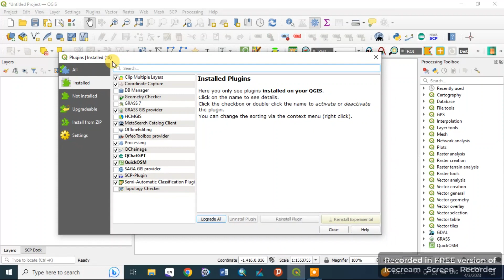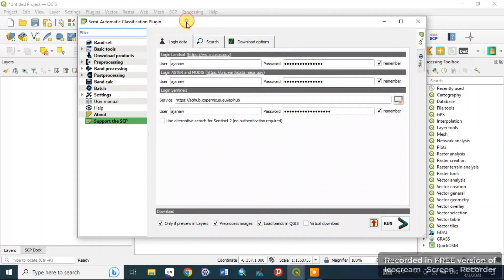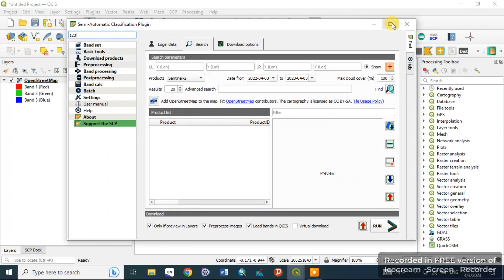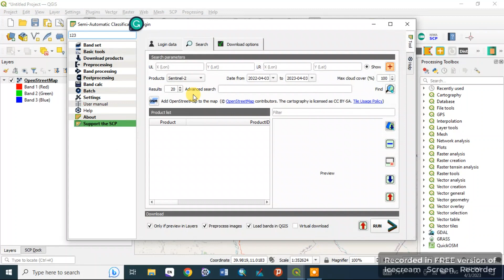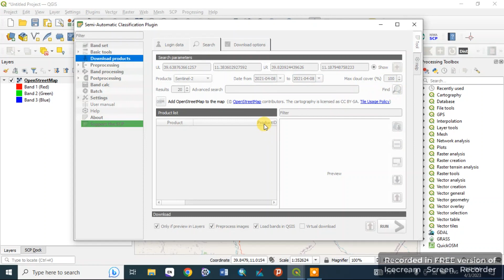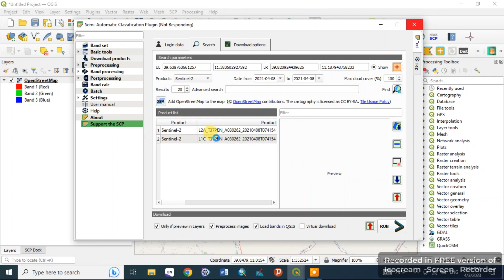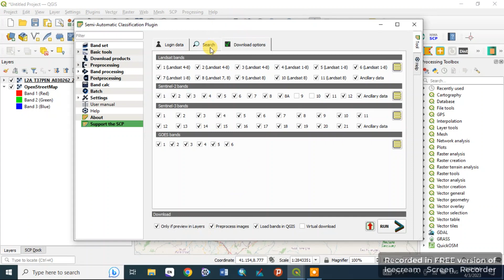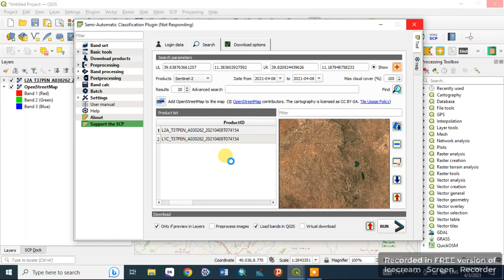Step-by-Step Guide: How to download Sentinel, Landsat, ASTER, and MODIS data using SCP of QGIS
In this video tutorial, you will learn how to download Sentinel, Landsat, ASTER, and MODIS satellite data using the SCP (Semi-Automatic Classification Plugin) of QGIS.